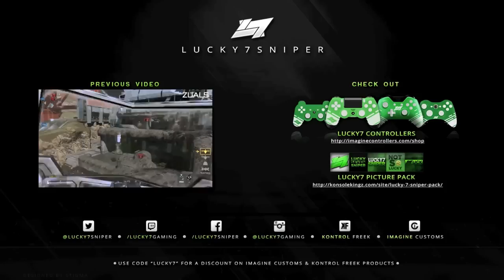L7: "Advanced Warfare" Top 5 Trickshots - Week 36!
Thumbs up & Favorite for a Recruitment Challenge this weekend!?